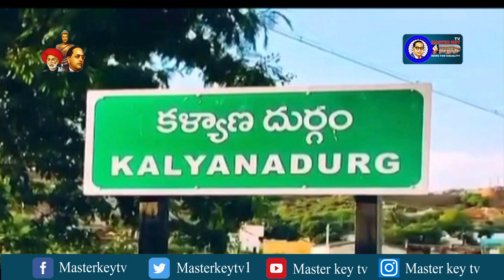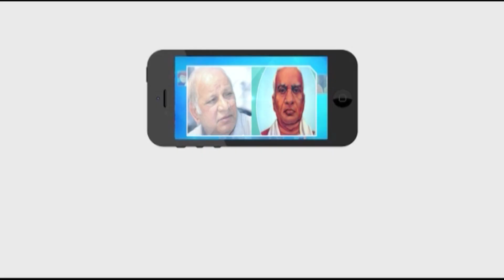గడ్డివాముకు, గుర్తుతెలియని వ్యక్తులు నిప్పు || Masterkey Tv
Category